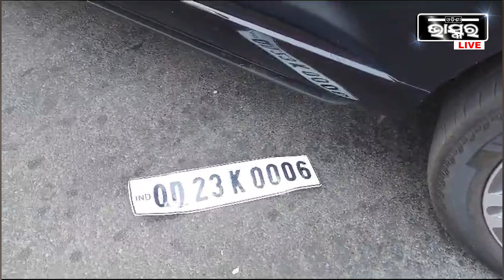ଗାଁର ରୋଜଗାରିଆ ଝିଅକୁ ଝୁରୁଛନ୍ତି ଲୋକେ, 3 କୋଟିର ଗାଡିରେ ଚାଲିଯାଇଛନ୍ତି ଲୋପାମୁଦ୍ରା,ଟଙ୍କାଟେ ସାହାଯ୍ୟ ନାହିଁ